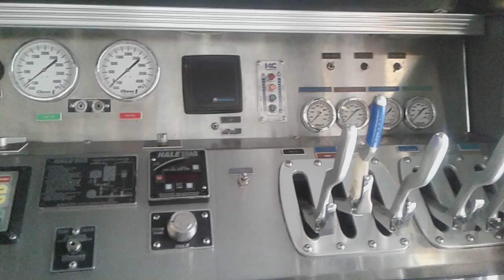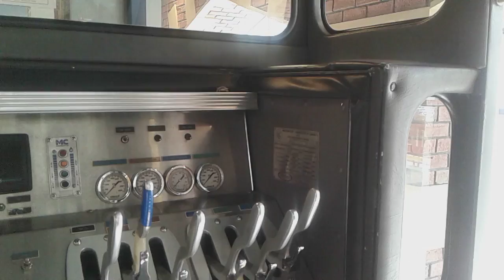Engine 23 Calgary 2018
Let's thoroughly investigate the biggest attraction at the library.
Next year won't be so very interesting with only ten times as much space to fill.
Speaking of fun things I see Snoopy has a place off to the side.
That must be just in case our firefighters need better olefactory consultation.
Happy to say hello to all who give their lives...